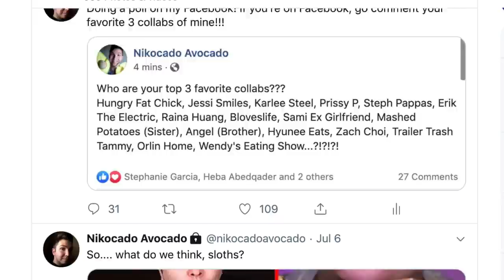Mozz Sticks, Cheesy Tots, Onion Rings, Cheese Fries, Chicken Fingers • Sonic Snack Box • MUKBANG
Stephanie Soo just made her video. Yes this is in real time (sorry I was posting pre-recorded stuff from like 2018). This is after the Stephanie Soo drama. Today I'm eating Sonic!

Today I'm eating (trying to lol) Sonic Drive Thru. I have mozzarella sticks, chicken tenders, cheesy tots, french fries, and onion rings from Sonic Drive Thru Snack Box!

My name is Nik and I go by Nikocado Avocado. My channel is where I like to express myself. I love sharing my exciting life with you each day over a warm plate of food. I enjoy doing food challenges, recipes, cooking tutorials, and eating shows (called "Mukbang"). See you tomorrow!